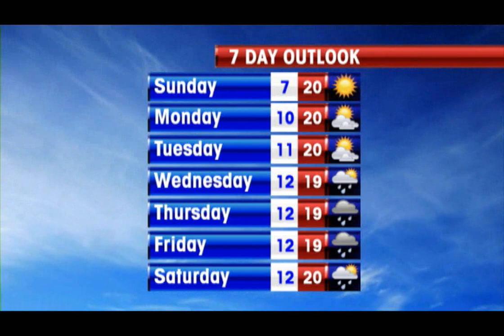WEATHER UPDATE 2010 07 04.wmv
Weather Update with Heather Foord for Sunday the 4th July, 2010